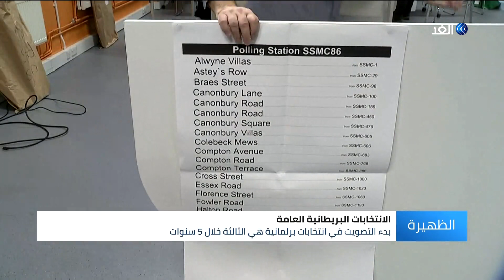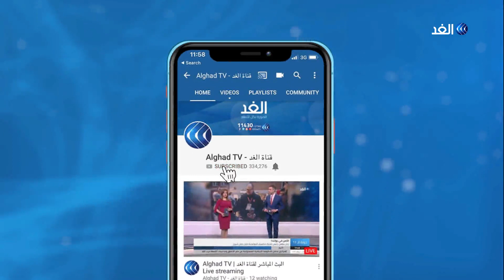الانتخابات البريطانية 2019.. بدء التصويت في انتخابات برلمانية هي الثالثة خلال 5 سنوات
يختار اليوم الناخب البريطاني ممثليه في البرلمان في انتخابات هي الثالثة من نوعها منذ عام 2015 بسبب خلاف البرلمان على طريقة خروج بريطانيا من الاتحاد الأوروبي، وتستعمل بعض الأحزاب خطة التصويت التكتيكي لدعم مرشح ما على حساب منافس أخر.